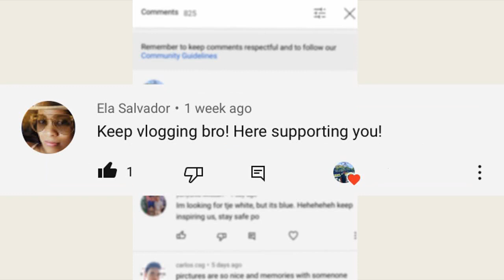1,000 Subscriber | Bert White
Thank you so much, for all the people behind this success, to my family, friends and new found family YT Buddies. Thank you for all your help. God Bless us all.